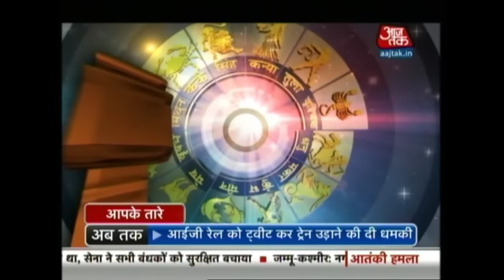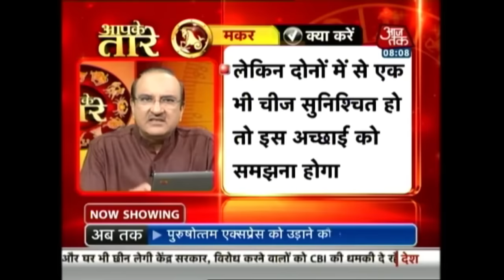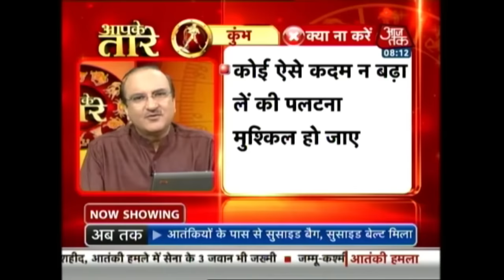Aapke Taare: November 30th 2016 | 8 AM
Find out how this week will be for you according to your horoscope.
'Aapke Taare' is a daily forecast show on Aaj Tak TV and provides daily prediction, including your personal and professional life, according to your zodiac signs. Know whether today is your lucky day and which colours and numbers will be lucky for you today.